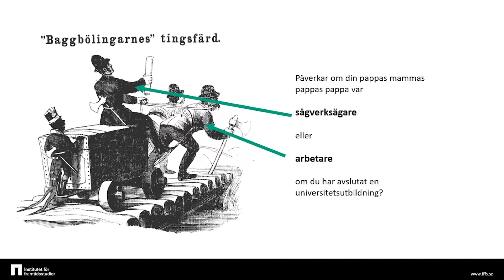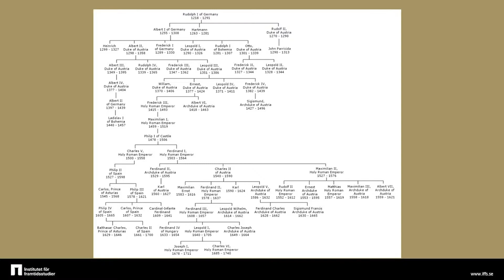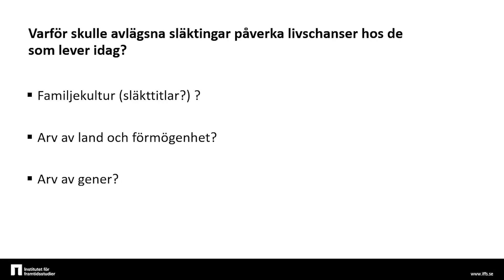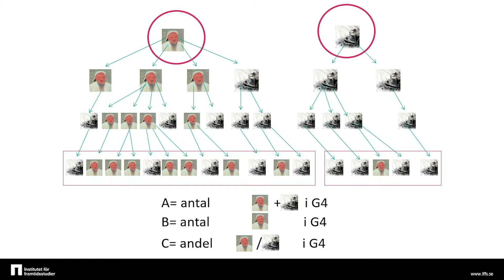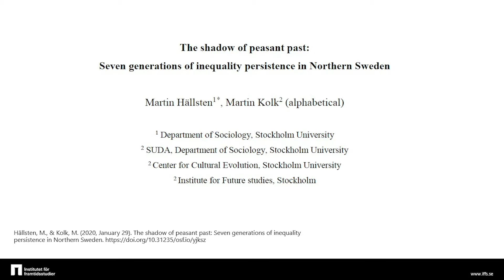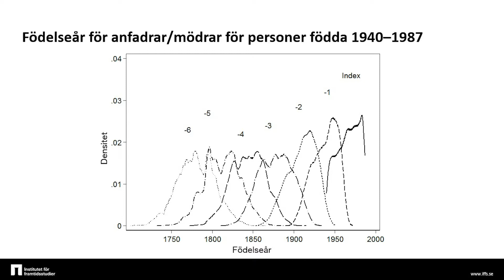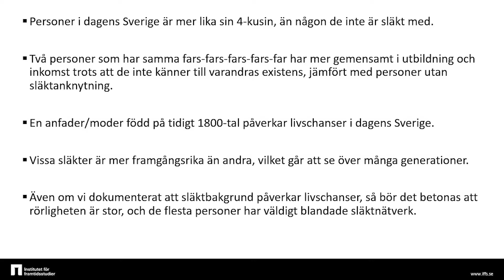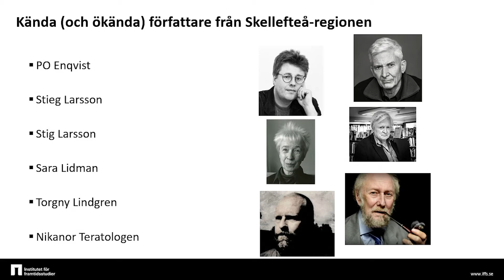Hur påverkar släktbakgrund livschanser i dagens Sverige?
Kortföreläsning med Martin Kolk, docent i demografi vid Stockholms universitet och Institutet för framtidsstudier. Visste du att du kan ha mer gemensamt med dina fjärdekusiner än med dina syskon? Här visar Martin att våra släktingar i flera generationer bakåt påverkar våra livsval.